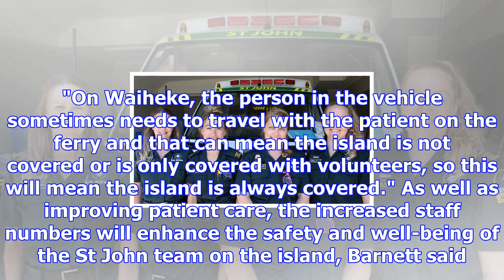New ambulance officers hired on waiheke island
ROSE DAVIS Last updated 20:37, December 11 2017 Waiheke's new St John Ambulance officers - from left...